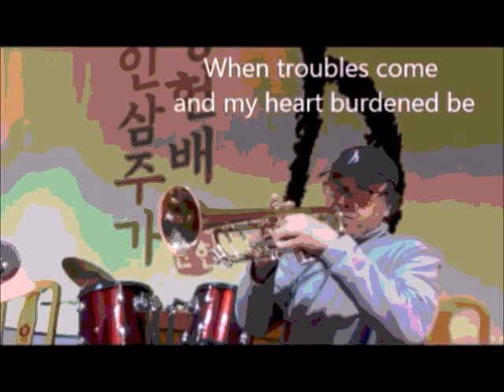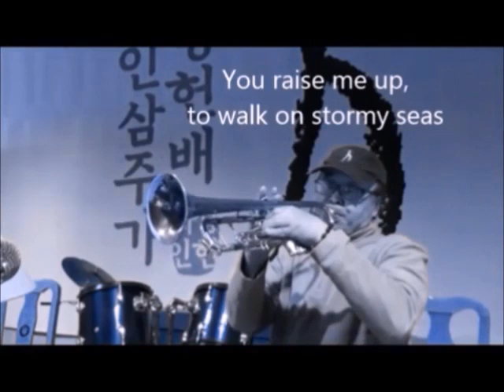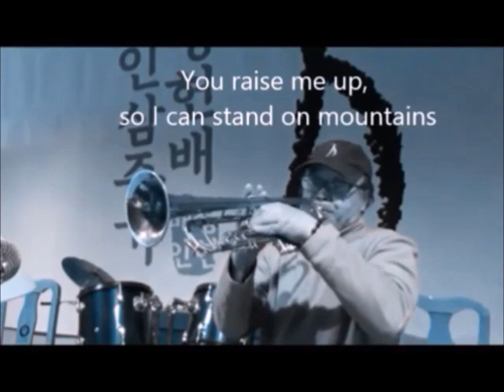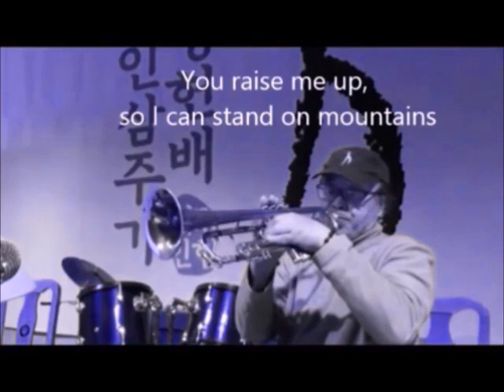유레이즈미업 (당신은 나의 구원자) You raise me up Trumpet Solo -HB Jeong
원곡:  아일랜드의 민요 "Londenderry Air"
편곡: 롤프 뢰블란(Rolf Lovland) 뉴에이지 그룹 '시크릿 가든' 리더
리메이커 연주:  Westlife Band
작사(lyrics): Brendan Graham

I am still and wait here in the silence